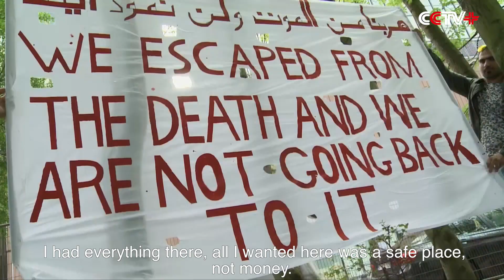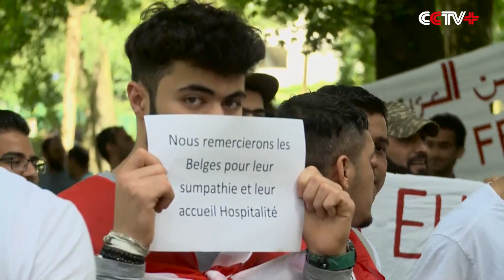Belgian Government Encourages Iraqi Refugees to Return Home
100 people were killed Wednesday in a series of car bombings in Baghdad however the Belgian government are encouraging Iraqi refugees to return to their homeland and will even offer a limited-time double cash incentive to those who are willing to return to Iraq.

These are some of the more than nine thousand Iraqi refugees in Belgium who received a letter signed by Belgian immigration minister Theo Francken.

It stated that Iraqi applicants are unlikely to be granted asylum in Belgium unless they're from an area held by ISIL, and offered them 500 euros each to go home. Many refugees in Belgium have already had their applications rejected.

"We did not come here looking for money. When I was there I was having a fancy life, to be honest, I had everything there, all I wanted here was a safe place, not money. Belgium is not safe anymore after what happened here in Brussels, so my short message to the Belgian government, is Iraq safe anymore in there, we are getting two or three explosions a day," said Kharal Ali Sukka, an Iraqi refugee.

The European Parliament is currently drawing up a list of what it deems as "safe countries", which means people from those nations could be sent back. But some refugee advocates say they fear it will include countries with very poor human rights records. Belgium classes the Baghdad region as safe, but stresses the cash is only aimed at people 'choosing' to go back.

The International Organization for Migration has helped more than 1,500 Iraqis return home from Belgium voluntarily since September.

"They really hoped for something else in Europe, there was also some information that was not correct, and they hoped that once they are here, in a very short time they'd be able to get their families here. On the other hand, there were others who thought that once in Europe, they will have the possibility to work, and when they arrive here, they notice things aren't really as they hoped to," said Valon Halimi, International Organization for Migration.

These protesters say they want to stay in Belgium, but unless the government changes its position on the safety of Baghdad. It's unlikely they'll be able to do so legally.